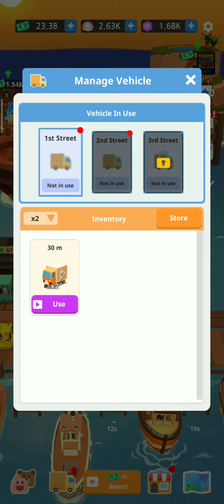Idle Fishing Village Tycoon | Seagull Pirate Ship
Become a millionaire in this offline relaxing idle management simulator game.

is a new kind of idle tycoon simulation game. Typical idle tycoon games only let you level up and gain stats but at Fishing Village, you can build the village with different attributes. The development attributes appear systematically and you can have even more fun by watching your animal friends grow.